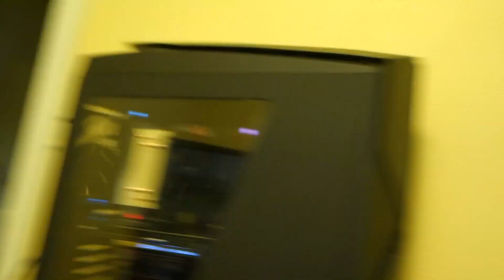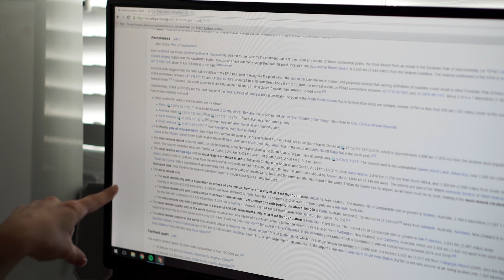ANOTHER DEPLOYMENT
Today on CulpFiction, we find out the unpleasant news that Blake will be deploying shortly, and we discuss how this will affect the vlogs. We also run a few errands and discuss wikipedia worm holes! Enjoy! ❤️

THIS VLOG IS RATED : PG

Since you've made it this far, why don't you leave us a quick comment saying hello! Or you know, anything you want. Like... I mean... if you wanted to leave your favorite recipe, I definitely wouldn't complain... (we're big food lovers in this house)